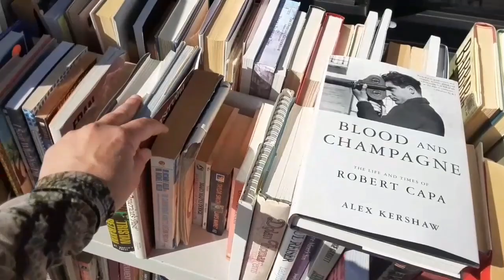США VLOG: Едем в гости к Анжелик/Колледжный город/Время со старшими детьми/Стилвотер - 26 марта 2022